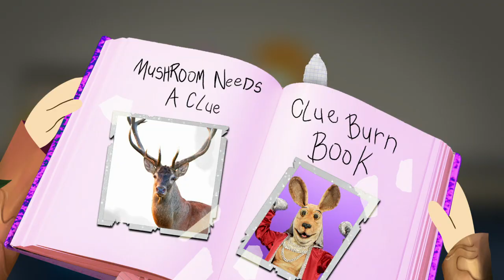The Clues: Mushroom | Season 4 Ep. 6 | THE MASKED SINGER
Can you guess who could be under the Mushroom mask?